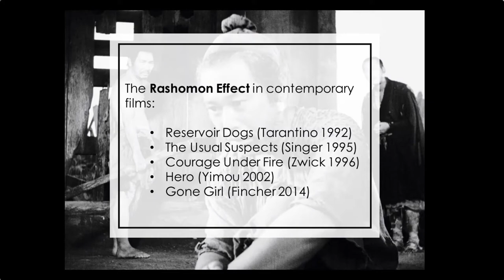Drink and a Movie: Kamikaze and Rashomon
In this episode we make a dangerously delicious cocktail, the Kamikaze, which pairs nicely with tonight’s amazing movie Rashomon, by Akira Kurosawa

Kamikaze recipe:
1 1/2 oz. dry gin
3/4 oz. Cointreau
3/4 oz. fresh lime juice
Lime wedge for garnish

Pour the liquids in a shaker with ice and shake. Then strain into a chilled cocktail glass. Then add the lime wedge.